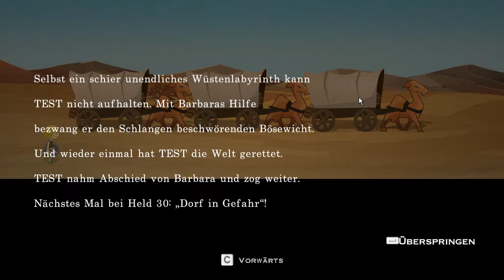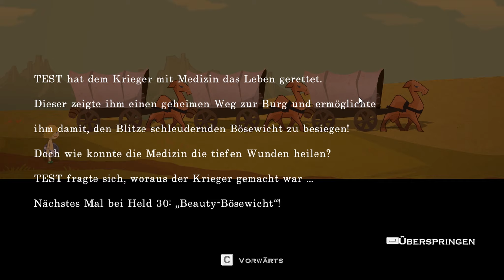Half Minute Hero #5 [Deutsch|HD+] : Ich hasse Labyrinthe!!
30 Sekunden um die Welt zu Retten? MHH Ich machs in 10!

Viel Spaß mit unserem LP.

WICHTIGER HINWEIS:
Wenn euch das Spiel gefällt, bitte unterstütze die Entwickler und kaufe euch das Spiel im Original!